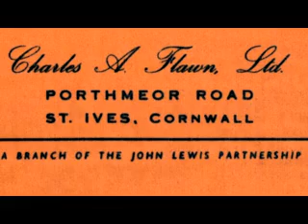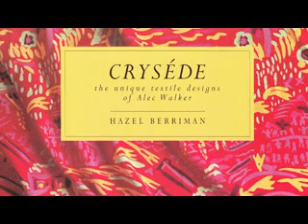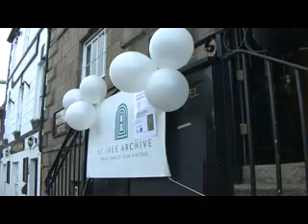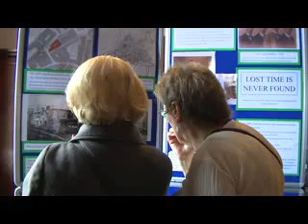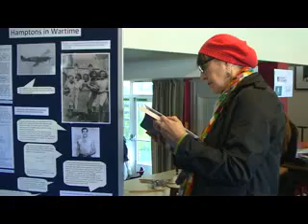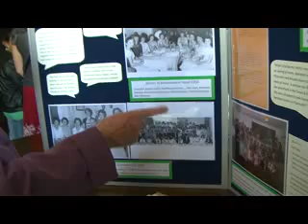HIDDEN HISTORY Women in industry St Ives.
Janet Axten Heritage Manager of the St Ives Archives explains how important the women in St Ives were from 1929 to 1977 when they worked in the textile industries and supported the local economy. The women also helped in the war effort  making camoflage nets and  string vests for the troops.